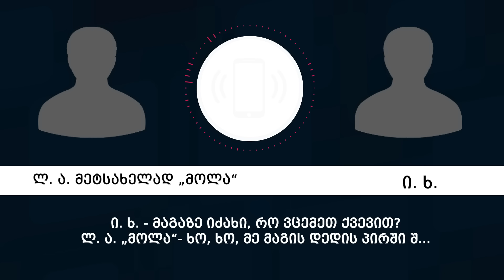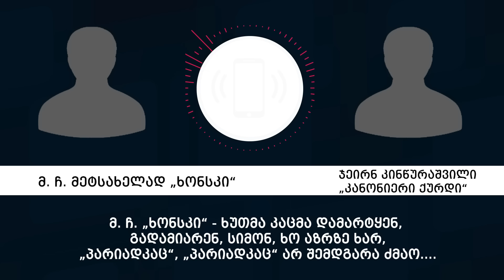პოლიციამ ”ქურდულ სამყაროსთან” კავშირში მყოფი 4 პირი დააკავა, ერთს კი ბრალი დაუსწრებლად წარედგინა